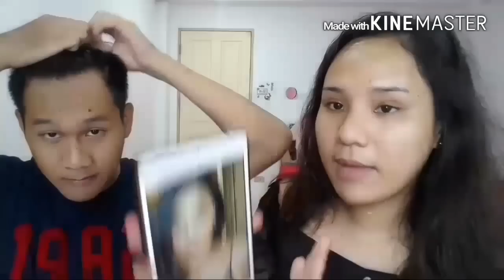My brother does my make up บักหล่าแต่งหน้าให้เอื้อยแหน่